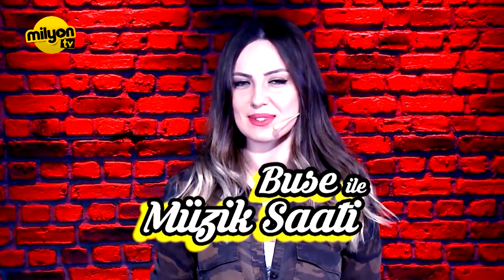Buse ile Müzik Saati - Konuk; Dilşad Çatalcalı (10.Bölüm)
Buse ile Müzik Saati programının bu hafta ki canlı yayın konuğu Dilşad Çatalcalı, söz ve müziği kendisine ait olan ''Arama Kurtarma'' parçasıyla, müzik listelerine hızlı bir giriş yaptı. Dilşad Çatalcalı, hakkında merak ettiğiniz her şey Buse İle Müzik Saatin'de.
İyi Seyirler.